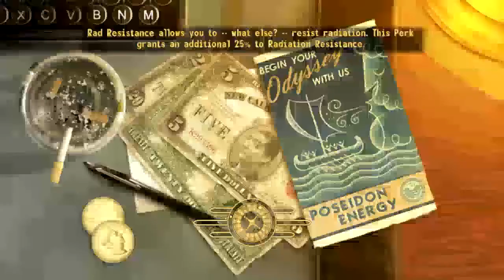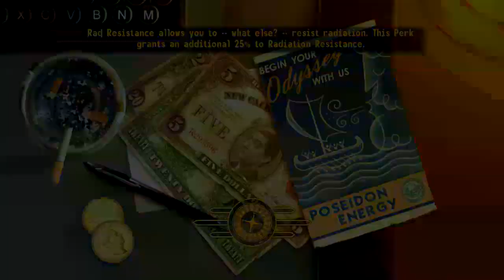Fallout: NV Mods- The Deterrent Ep.4 Deathclaws Now, Really?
What'd be even more fun is no freakin' deathclaws!?